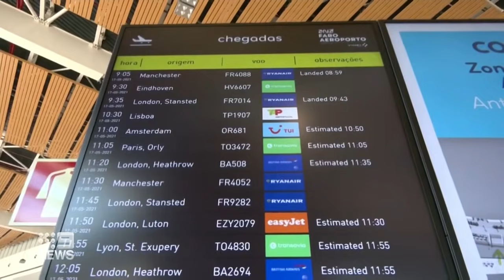England begins to open up | coronavirus | 9 News Australia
England is beginning to wake from its COVID slumber, with overseas travel back "on the cards" and indoor venues and restaurants to open.